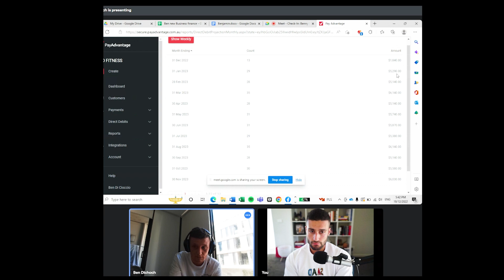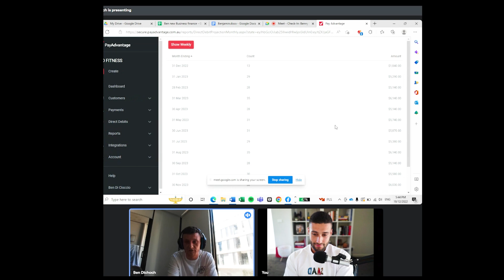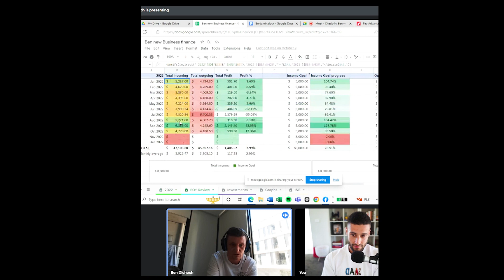Doubled His Income & Maxed Out Clients - Business Mentorship Testimonial | Strength Of Saad